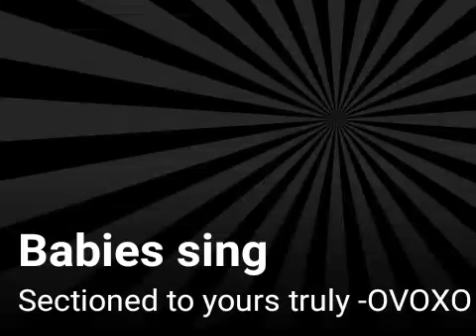Babies sing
Sectioned to yours truly -OVOXO